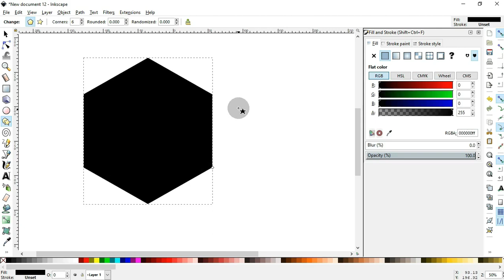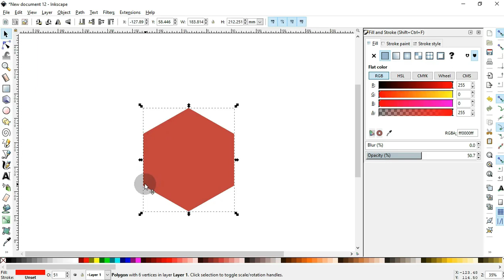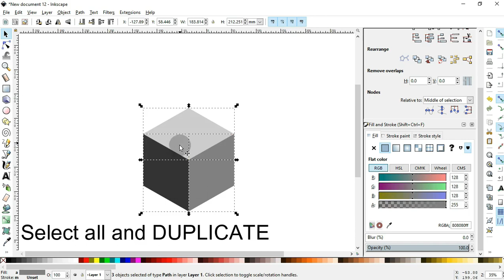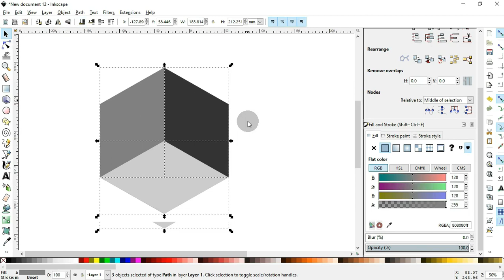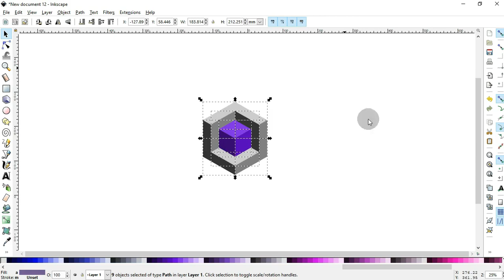INKSCAPE TUTORIAL ~ MAGIC CUBE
HELLO FRIEND :)
ADMIN will provide a Basic tutorial about inkscape
which will be very useful for beginners okee

THAT YOU WILL NOT LEAVE THE TUTORIAL VIDEO THAT'S INTERESTING YAWW

TOOLS
RECORDER:

____________________________________________________________________ TAG:
inkscape tutorial,
inkscape 1.0,
inkscape vector,
inkscape logo,
inkscape tutorial indonesia,
inkscape indonesia,
inkscape flat design,
inkscape vector tutorial,
inkscape android,
inkscape animation,
inkscape anime,
inkscape art,
inkscape apk,
inkscape arduino cnc,
inkscape art board,
inkscape adalah,
inkscape background,
inkscape beginner,
inkscape basic,
inkscape brush,
inkscape beginner tutorial,
inkscape brosur,
inkscape belajar,
inkscape bezier,
teddie b inkscape,
inkscape character design,
inkscape cartoon,
inkscape crop,
inkscape cmyk,
inkscape color,
inkscape clipping mask,
inkscape cnc,
inkscape coloring tutorial,
inkscape design,
inkscape desain,
inkscape download for windows 10,
inkscape dasar,
inkscape design poster,
inkscape dark mode,
inkscape drawing tutorial,
inkscape draw,
inkscape eps,
inkscape esports logo,
inkscape extension,
inkscape export,
inkscape eps export,
inkscape encountered an internal error and will close now,
inkscape explained,
inkscape edit text,
gimp e inkscape,
inkscape selecionar e cortar,
inkscape flat,
inkscape font,
inkscape flat character design,
inkscape font tutorial,
inkscape freepik,
inkscape for beginners,
inkscape foto,
inkscape golden ratio,
inkscape gradient,
inkscape gcode,
inkscape grid,
inkscape grain effect,
inkscape g code extension download,
inkscape grbl g code,
inkscape game asset,
inkscape g code tutorial,
inkscape g code error,
inkscape g code cnc,
inkscape g code plugin,
inkscape makerbot unicorn g-code,
inkscape text g code,
codigo g inkscape,
inkscape hapus background,
inkscape halftone,
inkscape handwriting,
inkscape has received additional data from the script executed,
inkscape how to cut a part of an image,
inkscape hindi tutorial,
inkscape how to remove background from image,
inkscape how to outline an image,
inkscape isometric,
inkscape illustration,
inkscape icon,
inkscape isometric tutorial,
inkscape icon design,
inkscape interpolate,
inkscape icon design tutorial,
inkscape jpg export extension,
inkscape jpg to svg,
inkscape join nodes,
inkscape jpg to vector,
inkscape jpg to dxf,
inkscape join paths,
inkscape join two objects,
inkscape jigsaw,
inkscape kartun,
inkscape knockout text,
inkscape k40 whisperer,
inkscape keychain,
inkscape kerning text,
inkscape kya hai,
inkscape kaise use kare,
inkscape knot,
inkscape logo design,
inkscape landscape,
inkscape line art,
inkscape layer,
inkscape linux,
inkscape line art tutorial,
inkscape lesson 1,
inkscape mockup,
inkscape microstock,
inkscape mockup tutorial,
inkscape mirror,
inkscape masjid,
inkscape mascot logo,
inkscape macbook,
inkscape mac,
inkscape nick,
inkscape noise,
inkscape noise texture,
inkscape new version,
inkscape nc extension,
inkscape nodes,
inkscape neon,
inkscape node editing,
inkscape scan n cut,
inkscape on mac,
inkscape open eps,
inkscape offset,
inkscape offset text,
inkscape outline image,
inkscape object to path,
inkscape offset image,
inkscape outline text,
como usar o inkscape,
inkscape 1.o,
como baixar o inkscape,
como configurar o inkscape,
desenhando com o inkscape,
inkscape o que é,
inkscape o illustrator,
inkscape o corel draw,
inkscape poster,
inkscape pemula,
inkscape pattern,
inkscape plugin,
inkscape path,
inkscape pamflet,
inkscape perspective,
inkscape pro,
inkscape qr code,
inkscape quick tutorial,
inkscape questions,
inkscape quick start,